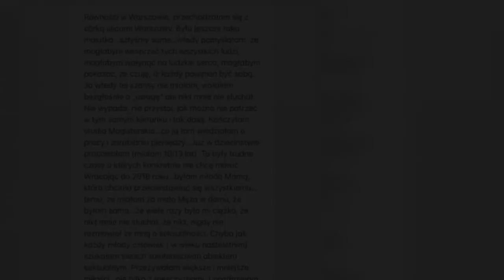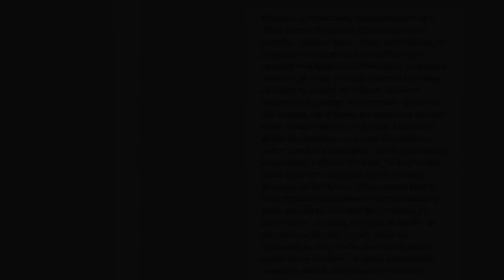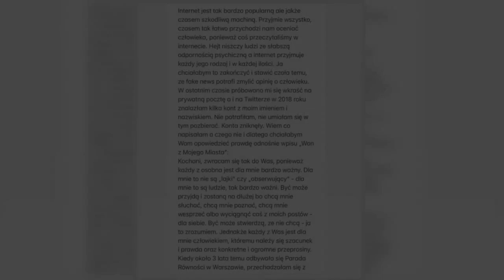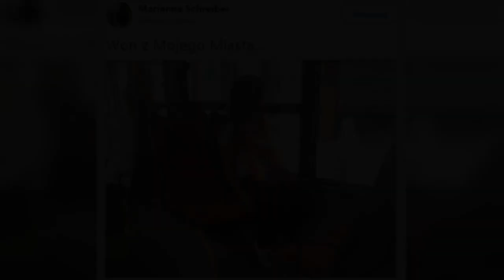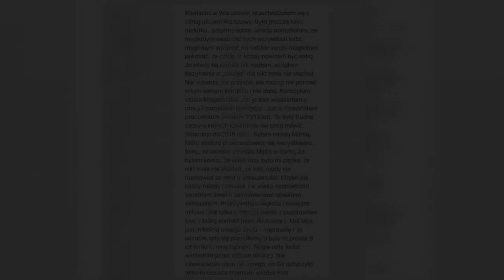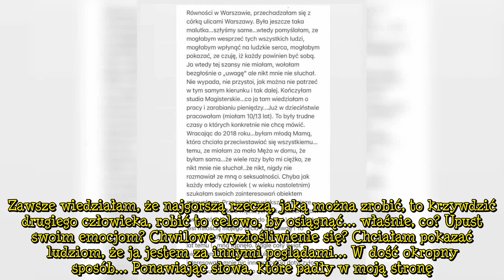Marianna Schreiber z „Top Model” bohaterką pierwszego skandalu. Dodała homofobiczny wpis, a teraz si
Marianna Schreiber z „Top Model” bohaterką pierwszego skandalu. Dodała homofobiczny wpis, a teraz się tłumaczy: „Przepraszam tę osobę”

Marianna Schreiber jest jedną z uczestniczek, które zgłosiły się na casting do nowej edycji Top Model. Krótko po tym ujawniono, że udostępniła w sieci homofobiczny wpis. Pierwszy potężny skandal z nową bohaterką show.

Marianna Schreiber jest żoną Łukasza Schreibera, sekretarza stanu w Kancelarii Prezesa Rady Ministrów. Od 2019 roku mężczyzna jest też członkiem   ...